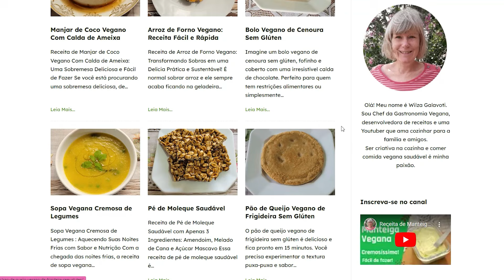Leite de Inhame Cozido Receita Fácil e Rápida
Se você quer saber mais sobre alimentação vegana fácil, acessível e completa, clique no link e conheça o Kit Veganismo Essencial
Adquira o Kit Veganismo Essencial com 3 e-books + 4 bônus com preço promocional pelo Se você quer saber mais sobre alimentação vegana fácil, acessível e completa, clique no link e conheça o Kit Veganismo Essencial O leite de inhame pode ser feito tanto com o inhame cru quanto com o inhame cozido. No entanto, por questões de segurança alimentar, prefiro utilizar o inhame cozido.

O inhame cru pode ser prejudicial à saúde humana, especialmente para pessoas alérgicas, pois contém substâncias que podem causar desconforto digestivo e reações adversas. Cozinhar o inhame elimina esses compostos, tornando o leite mais seguro para o consumo.

Ingredientes:

330g de inhame
990g de água

Medidas para quem não tem balança:
1 xícara de inhame picado
2 xícaras de água (ajuste a quantidade de água ao seu gosto)
Livro Digital 200 Receitas Veganas Exclusivas + 5 e-books 100% gratuitos! Saiba mais
Bônus  5 e-books gratuitos:
 1- Receita de queijos veganos
 2- Receita de bolos veganos
 3- Como Aumentar a Imunidade Sendo Vegano
 4- Como suprir todos os nutrientes que o corpo precisa
 5- SUPER BÔNUS - Transição para o veganismo.

Eu sou a Wilza Galavoti,  apaixonada pela culinária vegetariana, criadora de conteúdo sobre alimentação e estilo de vida vegetariano estrito (vegano).  Meu marido e eu somos vegetarianos desde 1987. Nos vídeos compartilho minha experiência com a culinária vegetariana/vegana. Fui culinarista de empresas de produtos naturais, tive loja de produtos naturais  e restaurante vegetariano.
Ao se inscrever no canal você terá acesso a um vídeo por semana de receitas simples para o dia a dia, com dicas e informações que te ajudarão na transição para o vegetarianismo (se for seu caso), e claro, outros conteúdos relacionados a um estilo de vida saudável, por um mundo sem crueldade e mais sustentável.